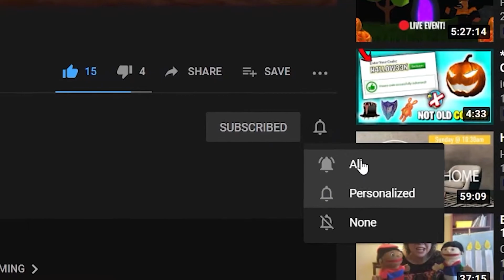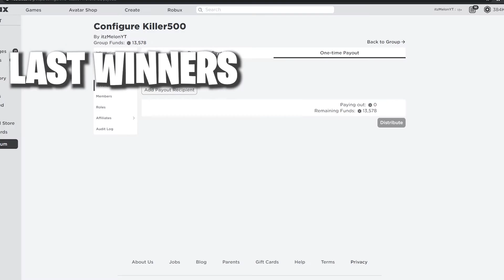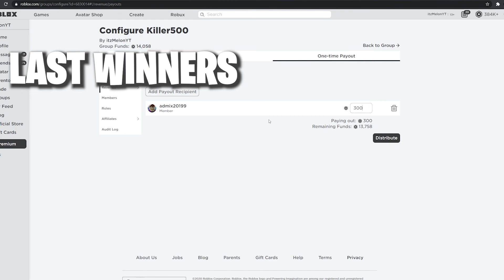ALL NEW *6P RE-WORK* UPDATE CODES! Your Bizarre Adventure Roblox